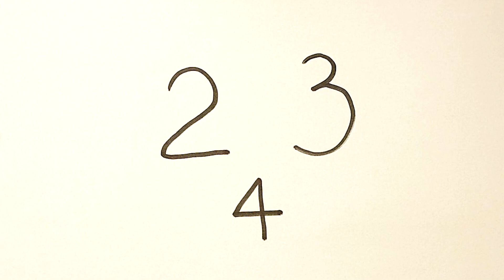मोर का चित्र आसानी से बनाना सीखे | How to Cute Peacock from 234 number step by step - Easy Drawing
Hello Friends ) Today we will  Draw Cute Peacock from 234 number step by step - Easy Drawing

Press Like, add to favorites, send to your friends and comment!